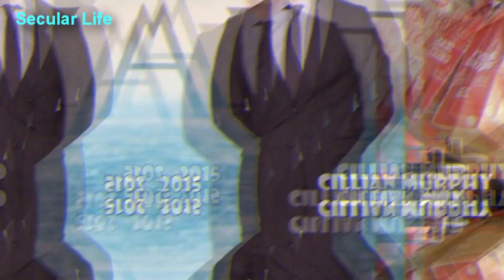The Dark Knight 2008 Cast Before and After 2019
Main cast:
1.William Fichtner - Bank Manager
2.Ritchie Coster - Chechen
3.Christian Bale - Bruce Wayne / Batman
4.Maggie Gyllenhaal - Rachel Dawes
5.Gary Oldman - James Gordon
6.Monique Gabriela Curnen - Det. Anna Ramirez
7.Eric Roberts - Salvatore Maroni
8.Michael Caine - Alfred Pennyworth
9.Morgan Freeman - Lucius Fox
10.Heath Ledger - Joker
11.Aaron Eckhart - Harvey Dent / Two-Face
12.David Dastmalchian - Joker's Thug
13.Joshua Harto - Coleman Reese
14.Nestor Carbonell - Mayor Anthony Garcia
15.Michael Jai White - Gambol
16.Chin Han - Lau
17.Beatrice Rosen - Natascha
18.Cillian Murphy - Jonathan Crane / The Scarecrow
19.Nathan Gamble - James Gordon, Jr.

▼ Also, don't miss previous issues ▼

Jurassic Park 1993 Cast Then and Now 2019